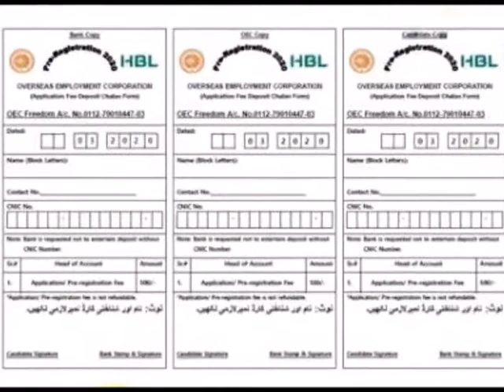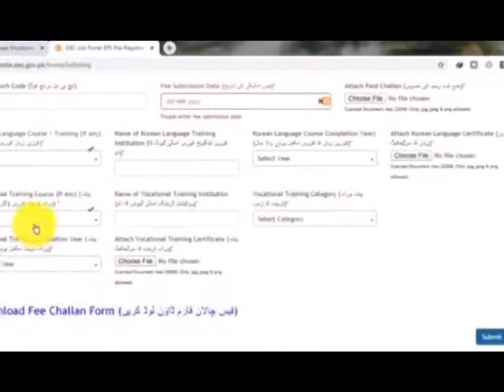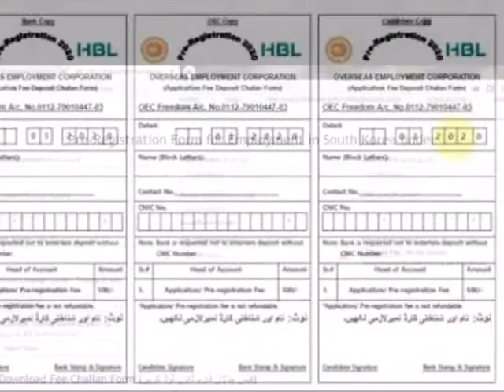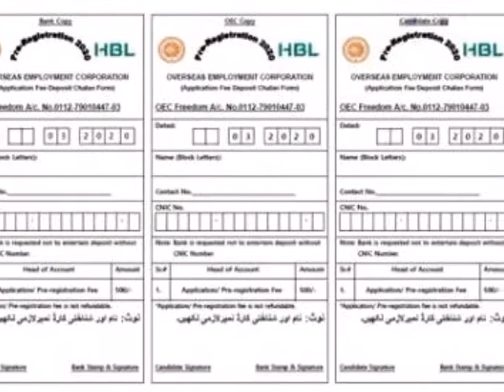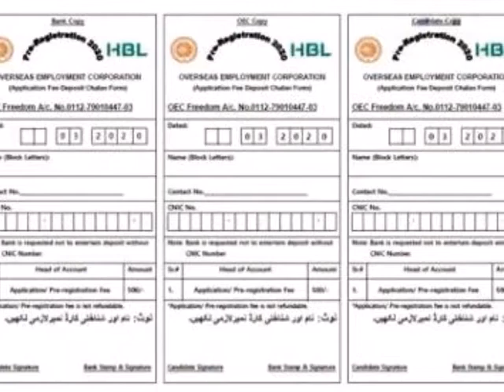Korea visa || OEC started registration for Korea work visa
Korea work visa
Korea E-9 5 years work visa